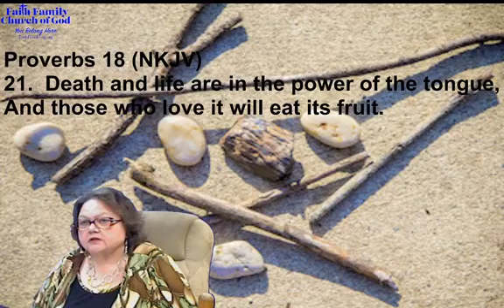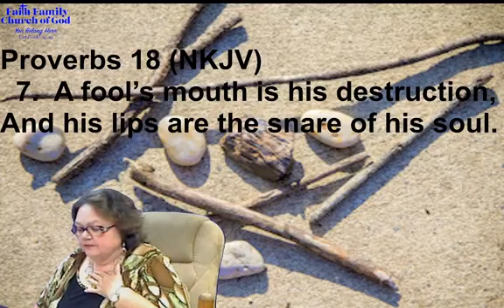Tuesday Night Youth - 09/22/20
"The Power Of Words" - Sis. Marsha Errington